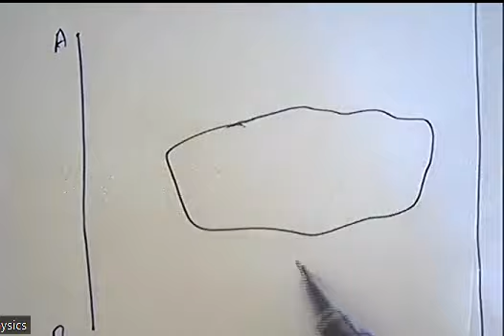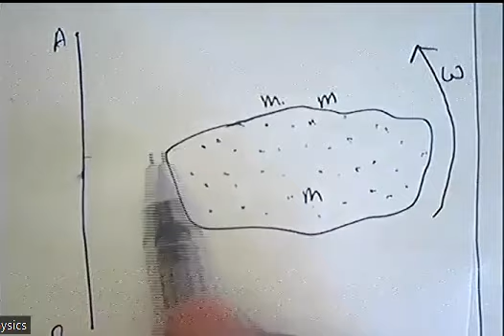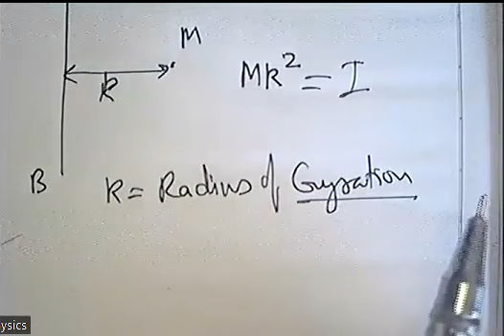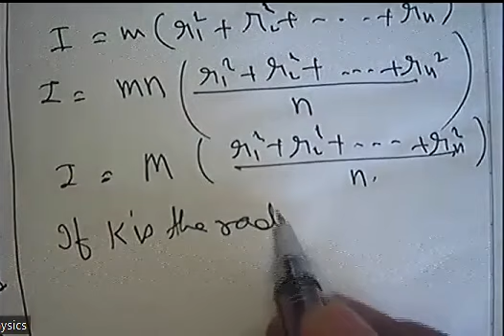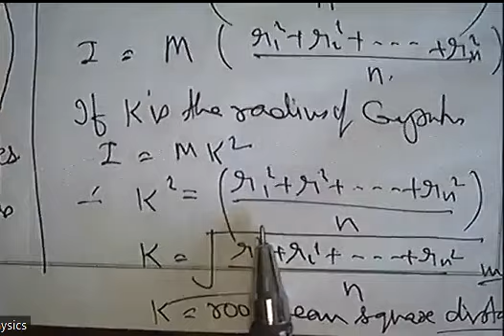Radius of Gyration